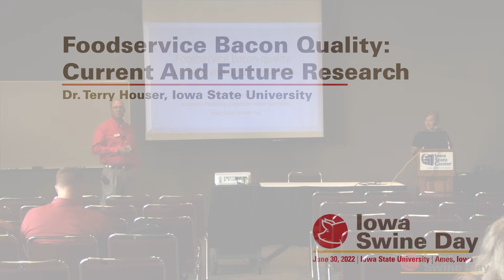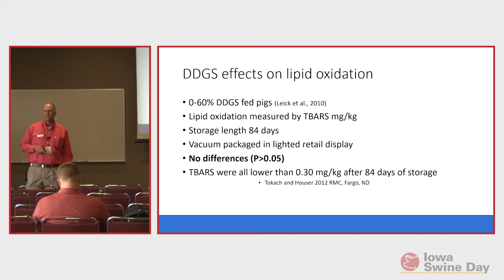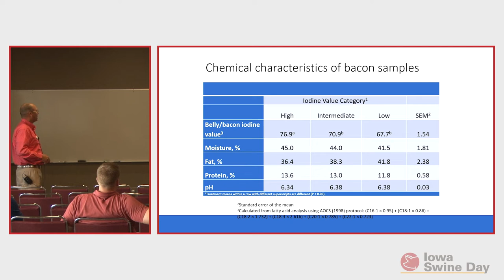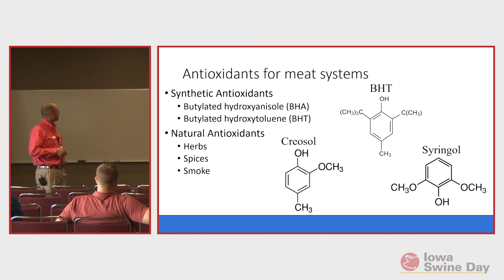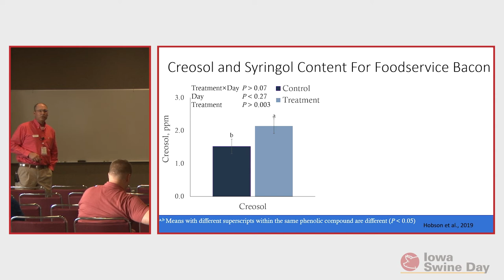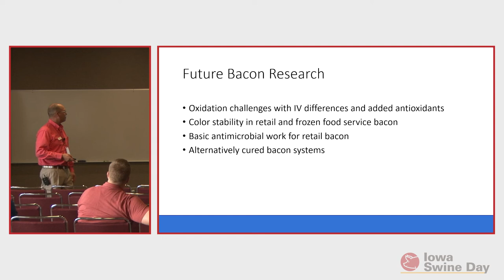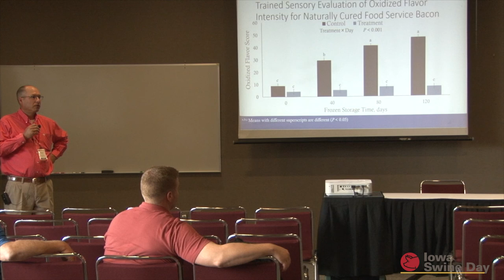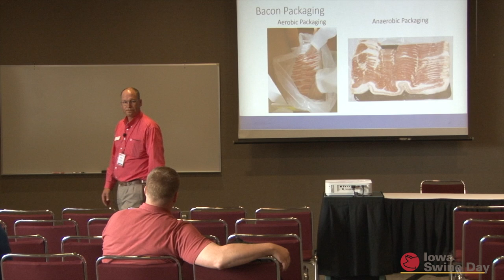Iowa Swine Day 2022: Food Service Bacon Quality: Current and Future Research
Dr. Terry Houser, Smithfield Chair in Meat Science Extension, Animal Science, Iowa State University, Ames, IA

This session will focus on improving oxidative quality of foodservice bacon.